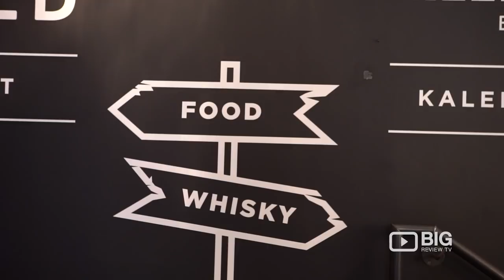Mac & Wild British Restaurant in Fitzrovia London serving Good Food, Whisky and Wines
Here at Mac & Wild we are all about serving up the very best of Scotland's larder south of the border. We constantly strive to champion Scotland's incredible produce, specifically wild game, seafood and whisky.

Mac & Wild
65 Great Titchfield Street Fitzrovia London United Kingdom W1W 7PS